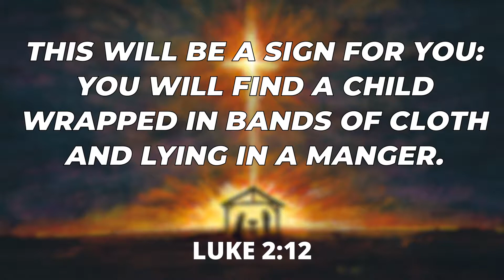Day 18 - Cultivate Wonder Advent Devotionals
Hope your Saturday is off to a good start. Our word for today: SIGN. Jesus was an amazing SIGN to us of the Father's love. In his humility and willingness to surrender his life, he enabled and pointed the way to fullness of life for all. ❤️